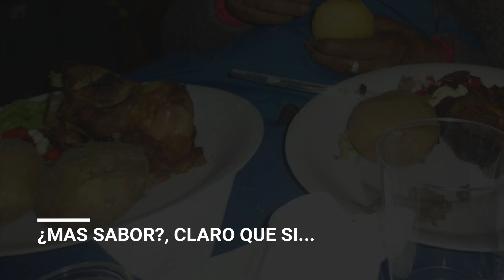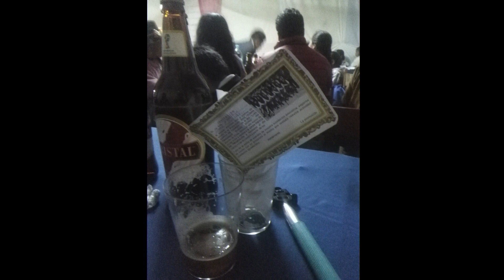PROMOCIÓN 2018 IE.LBQ.CIRCA